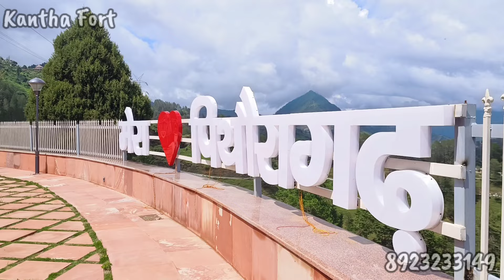Kantha Fort Homestay 🏕 in Pithoragarh Uttarakhand 😍 Explore: Village, Culture, Cuisine & Hospitality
Discover the charm of Pithoragarh with a stay at Kantha Fort Homestay! Nestled in the heart of Uttarakhand, this unique accommodation offers an immersive experience into the local culture, traditions, and breathtaking landscapes. From exploring vibrant tourist attractions to savoring authentic village cuisine, Kantha Fort Homestay is your gateway to adventure. Join us as we delve into the rich history, stunning treks, and the serene environment that make this destination a must-visit. Experience the essence of Pithoragarh like never before!